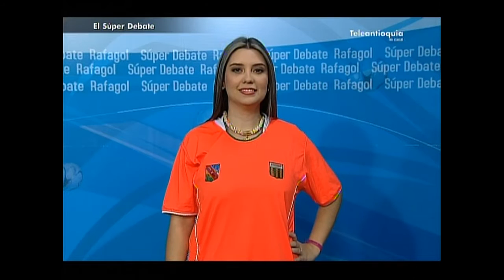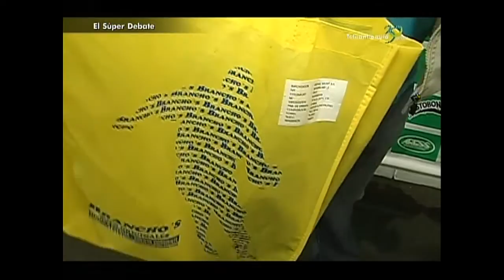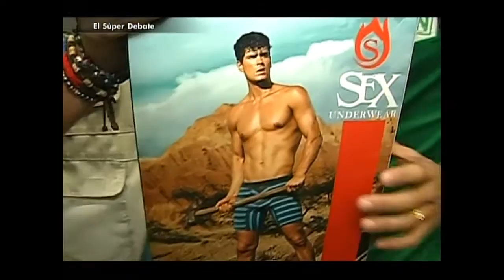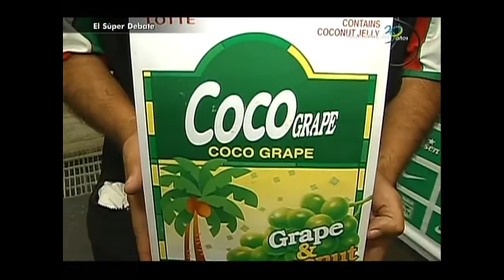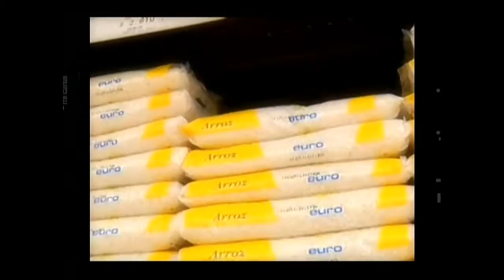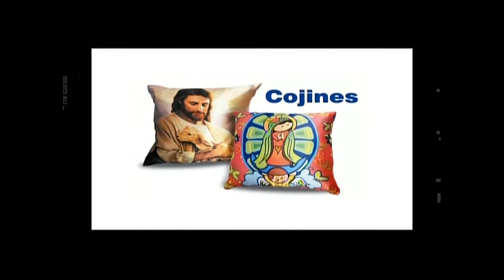RAFAGOL EL SUPERDEBATE 15 DE MARZO 2015